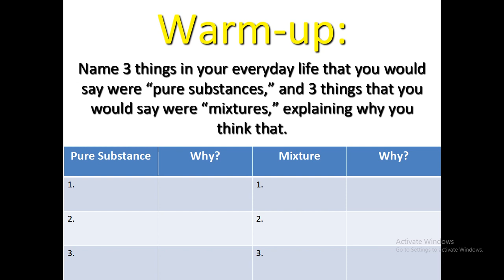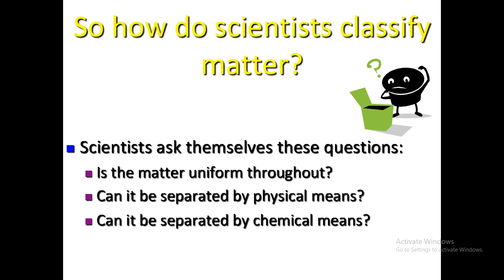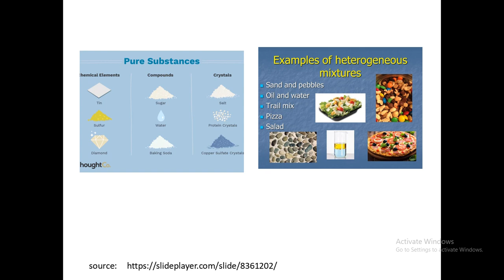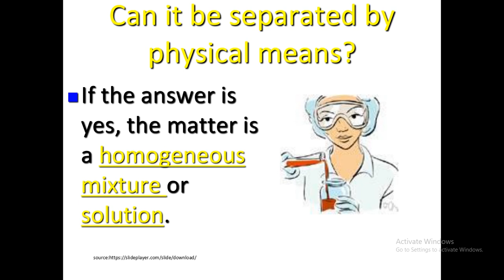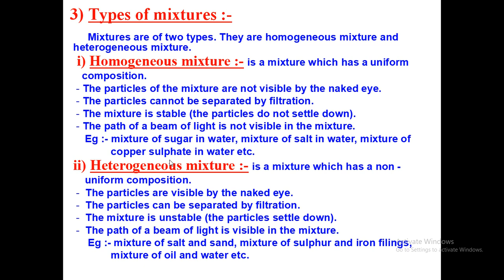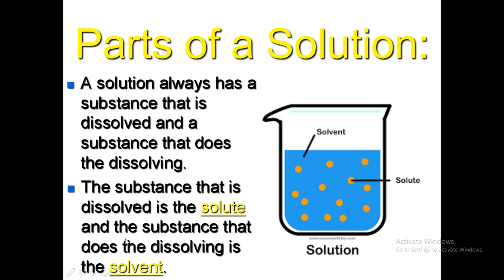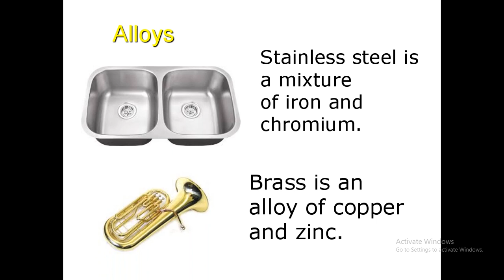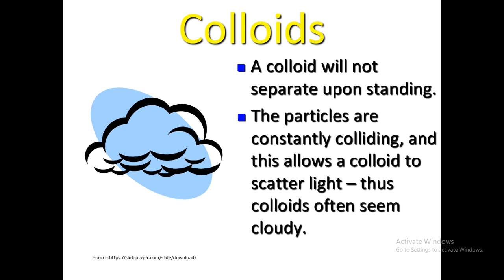IS Matter Around us Pure in Tamil| CBSE Class 9| Science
In this video I have covered the following topic are.
Given timestamps on each topic below to easy access.
1. Classification of Matter:  @3.16
2. Heterogeneous Solution - @8.17
3. Homogeneous solution - @9.00
4. Properties of mixture - @9.20
4. True Solution: @11.30
5. What is solution & Solvent? @12.25
6. Types of Solution: @14.48
7 Colloidal solution: @16.25
8. Examples of colloids systems from daily life - @17. 28